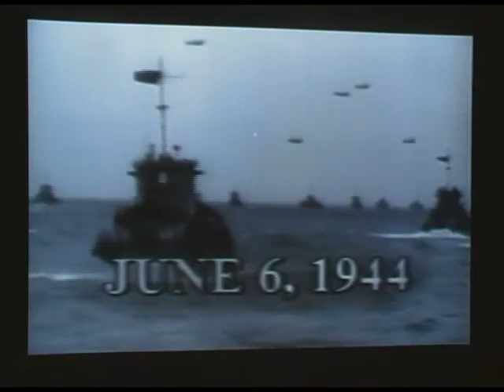COD-FH: Raiding the fortress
Tämä on brittien kampanjan viimeinen kenttä.
This's the last mission of the British campaign.